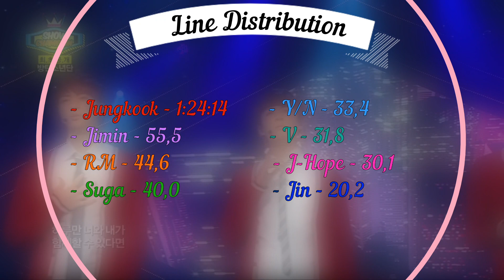BTS (방탄소년단) + You - Just One Day (하루만) (8 members) [Color Coded Lyrics/Han/Rom/PT-BR]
BTS (방탄소년단) with You as a member (8 members)

Group  - BTS (방탄소년단)

Espero que gostem, desculpe qualquer erro​
I hope you like it, sorry for any mistake